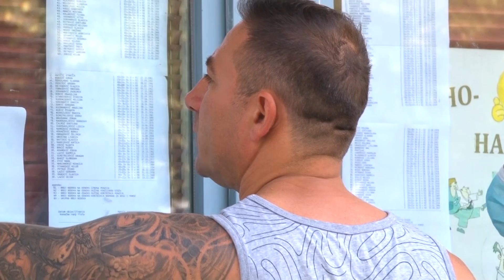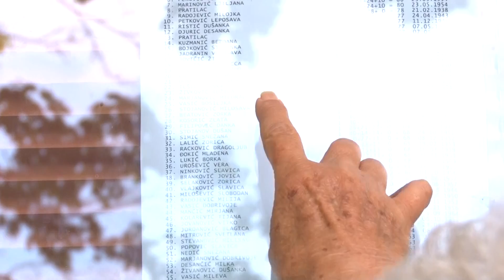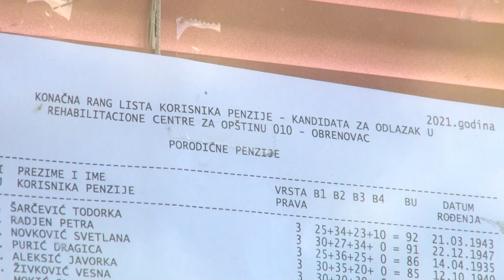Objavljen spisak penzionera koji odlaze u banje